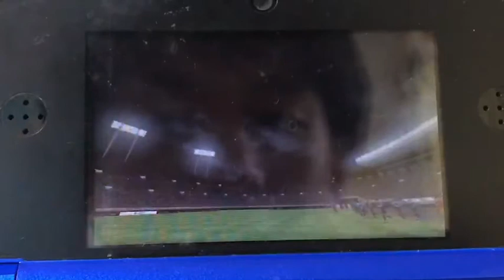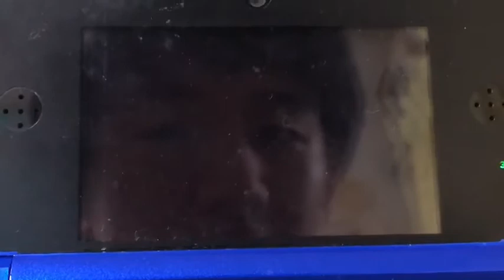ガンバ大阪vs徳島ヴォルティス①